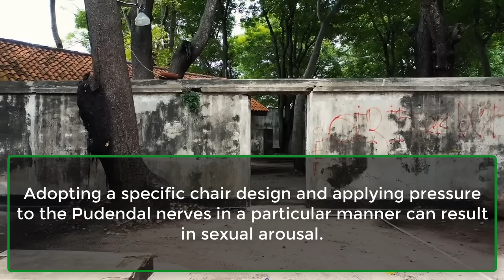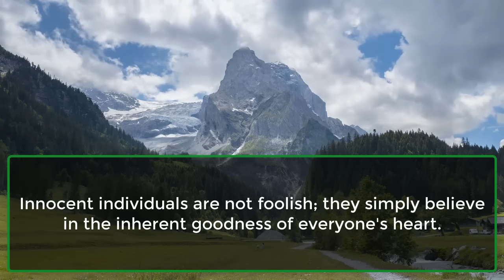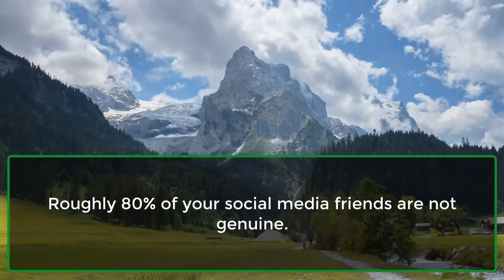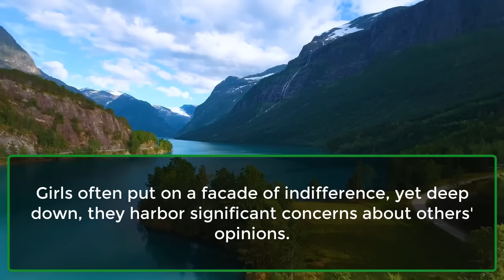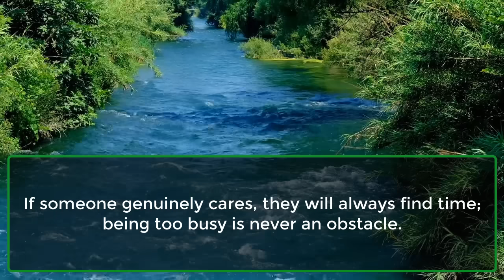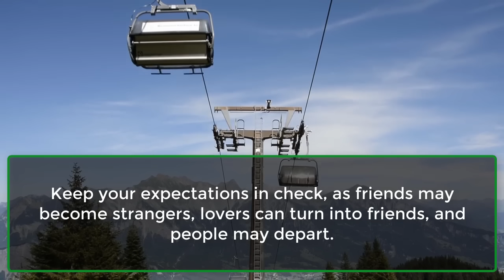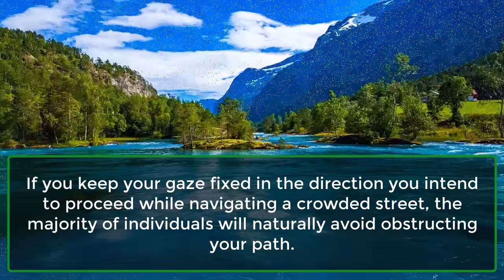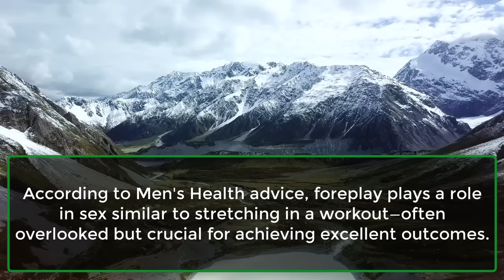Old People Who Engage Regularly In... Psychological Facts | Amazing psychology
Embrace the fact that perfection is...
Life can be compared to a camera...
Regardless of how skilled you are...